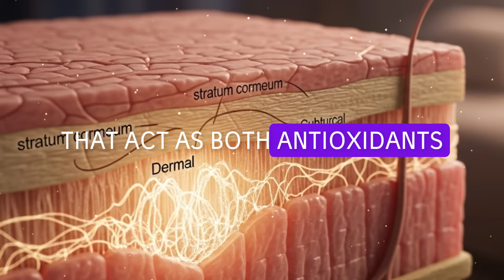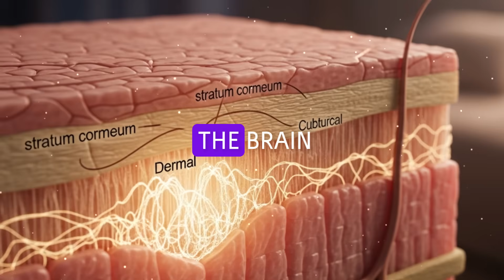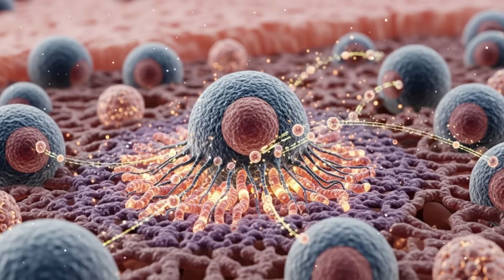Gynecologist: 5 Teas at Night That Boost Collagen, Deep Sleep & Anti-Aging Support | William Li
Discover five powerful teas recommended by gynecologists to naturally support collagen production, deep sleep, and anti-aging. Backed by science, these teas contain bioactive compounds that enhance tissue repair, modulate stress hormones, and protect your brain and body from inflammation. In this 16-minute video, we break down each tea, explain the science behind its benefits, and provide practical tips for integrating them into your nightly routine. By the end, you’ll have actionable tools to improve sleep, maintain youthful skin, and boost overall vitality — one mindful cup of tea at a time.

Time Stamps with Emojis:
00:00 🌙 Introduction – Why Nighttime Matters for Collagen & Sleep
02:10 🍵 Tea #1 – Green Tea & EGCG for Collagen Support
04:15 🌿 Tea #2 – Rooibos Tea for Antioxidant Protection
06:30 🌼 Tea #3 – Chamomile & Apigenin for Cortisol Modulation
08:45 🌸 Tea #4 – Hibiscus & Turmeric for Anti-Inflammatory & Neuroprotection
11:00 ⏰ Tea #5 – Lavender & Passionflower for Sleep & Repair
13:15 🛌 Timing & Rituals – How to Maximize Benefits
14:50 🥗 Integrating Nutrition, Hydration & Lifestyle
16:00 💡 Conclusion & Actionable Nighttime Routine